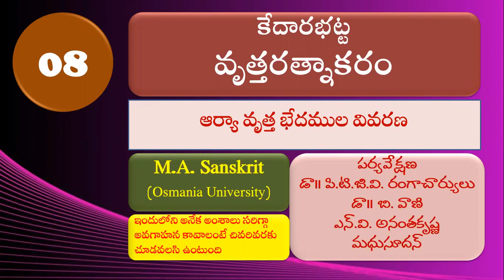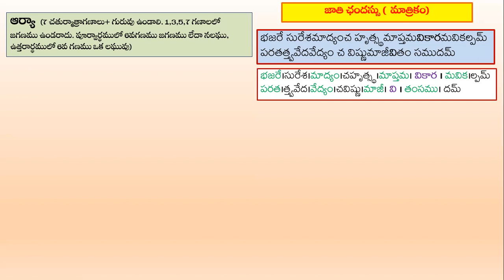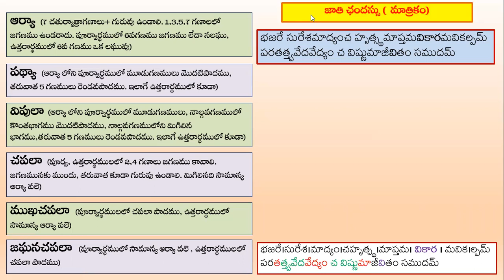21 08 Vritta Ratnakaram వృత్తరత్నాకరం - (అనంతకృష్ణ ) ఆర్యా వృత్త భేదముల వివరణ (అనంతకృష్ణ )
21 08 Vritta Ratnakaram  వృత్తరత్నాకరం -(అనంతకృష్ణ )-    ఆర్యా వృత్త భేదముల వివరణ